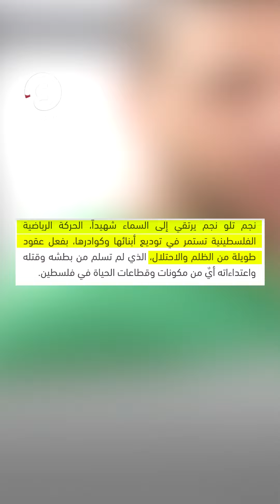آخر ظهور للاعب الفلسطيني محمد بركات